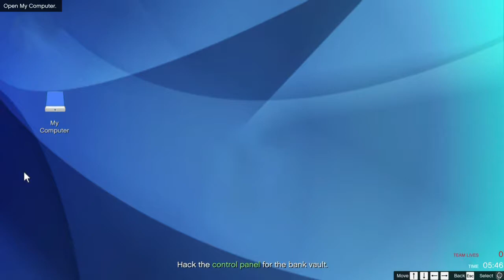GTA V Criminal Mastermind - The Pacific Standard Job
Full length recordings of each mission completed in GTA V's online Criminal Mastermind heist challenge